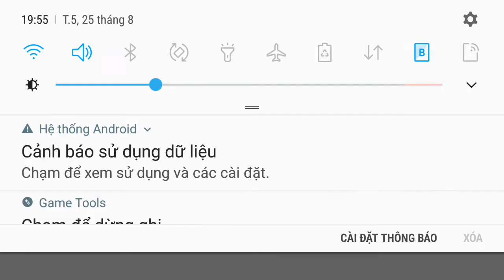game zoombile land choi rat hap dan / ban dem so ma qua ha